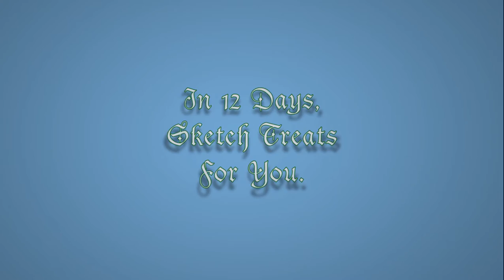12 Days Of Sketch-Must! Advertisement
Starts on December 13, 2015.